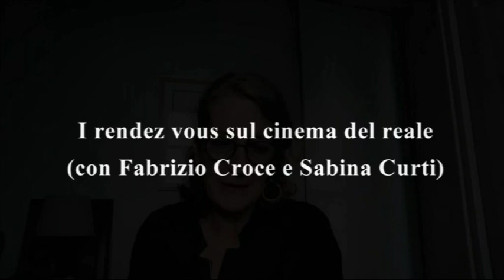I rendez vous sul cinema del reale: conversazione con Ilaria Freccia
Un nuovo appuntamento con il cinema del reale per Fabrizio Croce e Sabina Curti, questa volta in conversazione con Ilaria Freccia e il suo multiforme, relazionale, coraggioso cinema di frontiera.Tra i lavori di cui parliamo durante questa conversazione c'è anche La rivoluzione siamo noi , l'ultimo lavoro di Ilaria , ricostruzione dell'entusiasmante arrivo dell'arte contemporanea, performavativa e anti sistema, nell'Italia tra la fine degli anni '60 e gli anni '70.